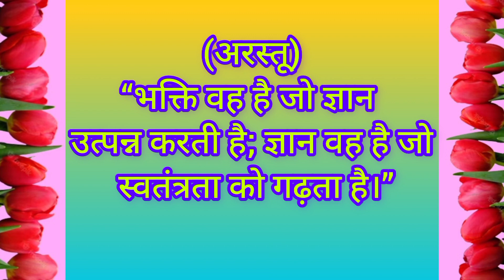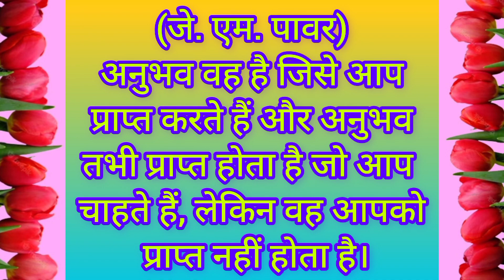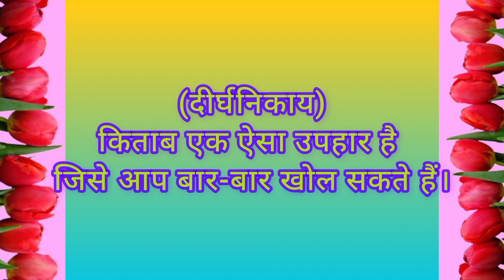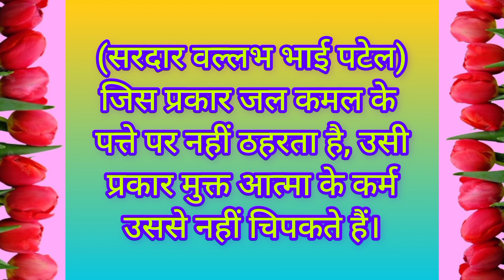Precious words of great Philosophers l महान दार्शनिकों के अनमोल वचन l Hindi Inspirational Quotes